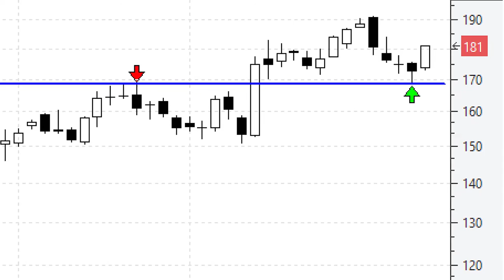Videoanálisis de Ferrari impecable 'throw back' a los anteriores máximos históricos